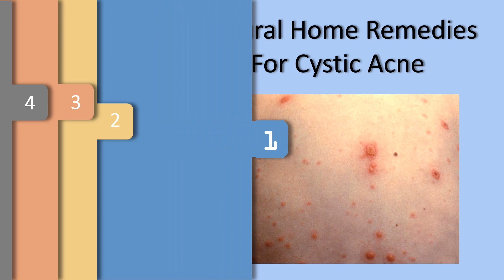Home Remedies For Cystic Acne - Baking Soda., Apple Cider Vinegar.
Natural Home Remedies for Cystic Acne.

Cystic acne can be quite painful and annoying to possess. No matter age, it may affect anybody but it's common in teenagers.
Hormonal change during adolescence may be the real cause of cystic acne.
During adolescence, androgen hormones increase quickly which encourage excess oil production. Once the excess oil clogs the pores, the bacteria thrive inside it developing cystic acne.
Even adults can be cultivated cystic acne when there's a hormonal imbalance. This often happens during menopause, perimenopause, pcos, pregnancy and the monthly period.

Baking Soda.
Combine 1 teaspoon of Baking Soda with sufficient cucumber juice to create a thin paste. If you don't have cucumber juice, only use plain water.
Put it on around the affected area.
Let it sit for a few minutes after rinse with warm water.
Do this a couple of times per week.

Combine equal levels of raw, unfiltered ACV and water. Dip a cotton pad within this solution and put it on around the affected skin. Allow it to take about fifteen minutes, then rinse  with water. Do this again two times daily for few days.
Also, add 1 teaspoon of raw, unfiltered ACV along with a little raw honey to glass of warm water and drink it a couple of times daily. This tonic can help prevent acne along with other skin problems.

Turmeric.
Give a little water or unrefined sesame oil to one to two teaspoons of turmeric powder to create a paste. Apply this paste around the affected area and then leave it on for around one hour before rinsing . Make use of this remedy a couple of times daily for few days.
To deal with the issue from inside, add ½ teaspoon of turmeric powder to glass of warm milk and drink it two times daily.